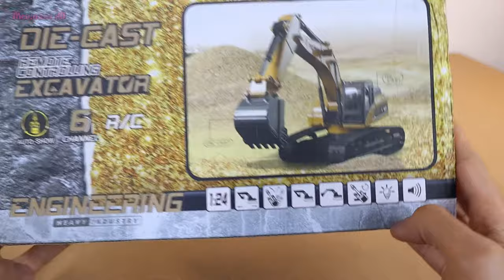Mini RC Excavator Unboxing and Test | Mofun 1026 1/24 6CH RC Excavator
Mini RC Excavator best for RC fun.
1/24 6CH RC Excavator Car Vehicle Model

Mofun 1026 40Mhz 1/24 6CH RC Excavator Car Vehicle Models

Best Sellers in Quadcopters & Accessories on Amazon

Best Sellers in Hobby RC Airplanes on Amazon

Best Sellers in Remote- & App-Controlled Boats on Amazon

Best Sellers in Hobby RC Cars on Amazon

(P.S As an influencer, I earn from qualifying purchases.)

24 times smaller than real excavators
There are 2 pieces of metal on the RC excavator.
The remote control has forward back right and left lifting and demo show mode.
Let's put in the batteries and be an excavator operator.
The battery cover and the bucket are alloys.
There are 3xAA battery-powered same model excavators but this excavator has a rechargeable battery.